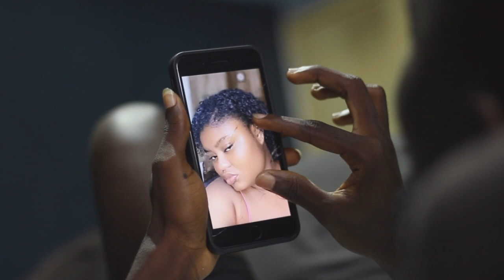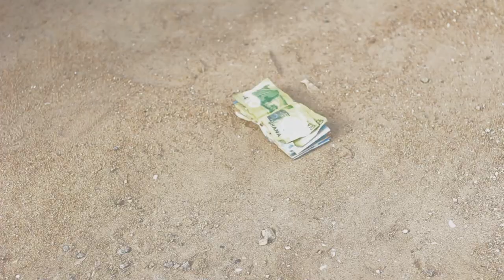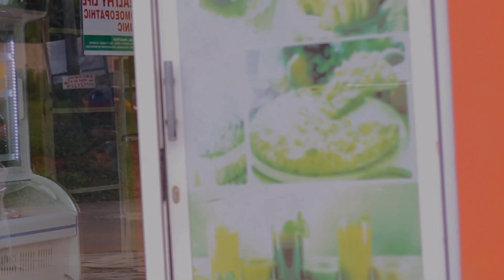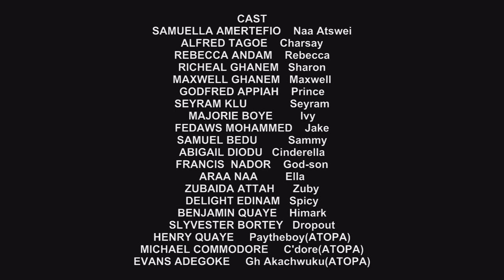VYBZ ON VYBZ || SEASON 1 || EPISODE 1 || THE STORY OF LOVE ,TRUST AND BETRAYAL BEGINS …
Hello guys ,we are super excited to show or premiere our much anticipated youth drama series. This is our very first episode and we will be glad you stay glued to this page for more interesting episodes in the coming weeks . Should Incase you may have any suggestions or questions,kindly leave a comment in the comment section .We will be happy to see you share and recommend this series to others as well ….Don’t enjoy this alone ,invite a friend …..